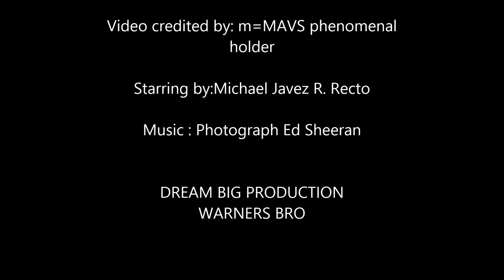PHENOM mike be Inspired everyday ft.Ed sheeran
PHENOMENAL MAVS